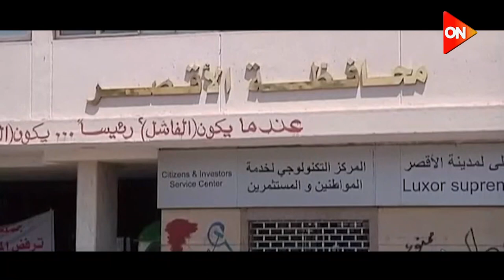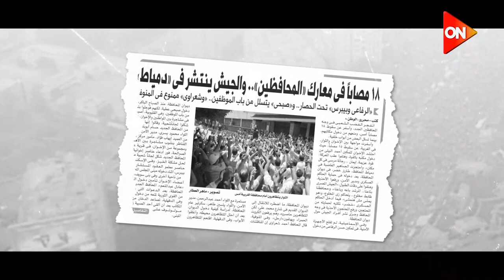حتى لا تكون آفة حارتنا النسيان.. 18 يونيو حلقة جديدة من مسلسل إخوانة الدولة المصرية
سلسلة أفلام وثائقية تحت عنوان "حتى لا تكون آفة حارتنا النسيان"، تستعرض فيه أحداث السابع من يونيو 2013، وحجم الأزمات التي عاشها الشعب المصرى في عهد حكم جماعة الإخوان في تلك الفترة، فى إطار سلسلة 30 يونيو.

وتضمن الفيلم الوثائقي، زيادة معاناة المصريين في ظل حكم الإخوان و تزايد احتجاجات المثقفين ضد وزير الثقافة في ذلك الوقت علاء عبد العزيز، واستمرار جمع تمرد للتوقيعات ضد حكم الإخوان.